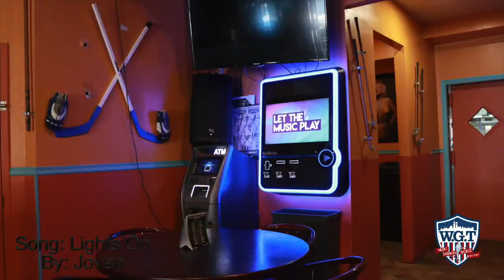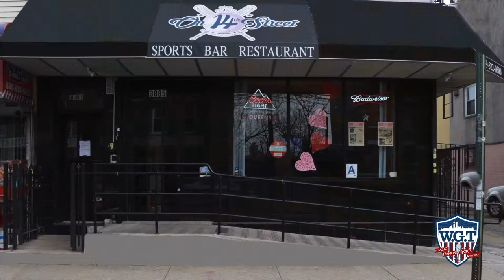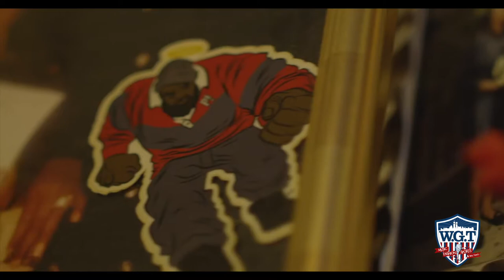We Got That Tv ft. Super Producer "Amadeus"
Platinum Boy Records CEO, Super producer, and drummer for Trey Songz stops by and chops it up about his success and more!